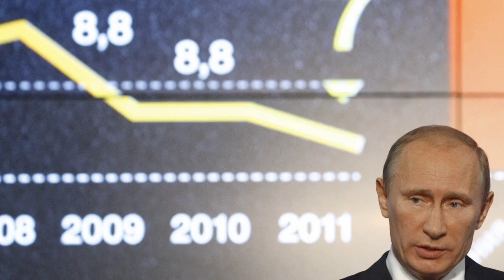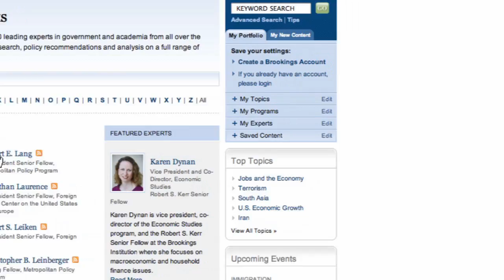Vladimir Putin's Return to Russia's Presidency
Clifford Gaddy: Putin wants Russia, which is going through a number of domestic challenges right now, to be a successful state in the global sphere and argues he is Russia's best and only bet for a prosperous and secure future. More